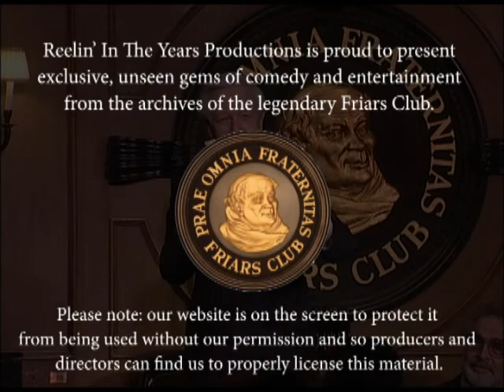Susie Essman • Friars Club Comedy [Reelin' In The Years Archive]